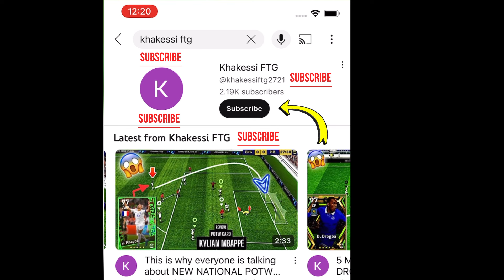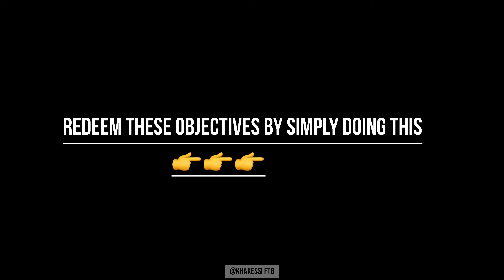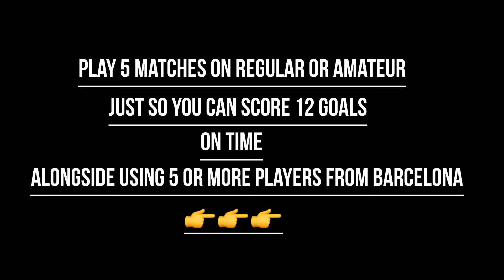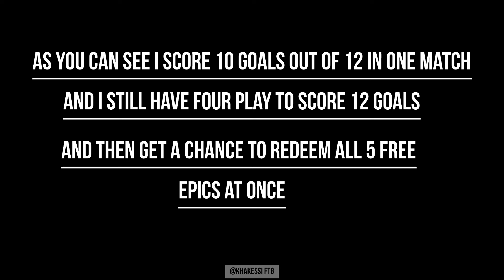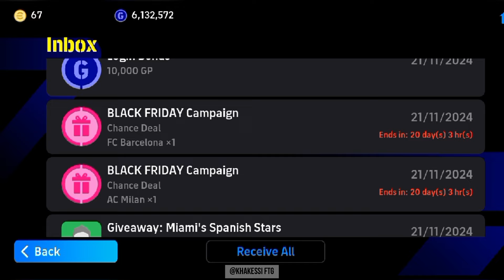100% Working Trick To Get 6 FREE Epic SPIN-FC BARCELONA TRIDENTE in efootball 2025 Mobile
Trick to Get New Free Rivaldo in efootball 2025

Trick to get Kluivert in efootball 2025 Mobile

Trick to Get Patrick Kluivert in PES 2025 mobile

Trick to get new RIVALDO in PES 2025 mobile
efootball 2025 today update

efootball 2025 epic pack

trick to get Javier Saviola in pes 2025 Mobile

efootball 2025 pack opening trick

efootball 2025 mobile update today

Trick to get epic players in efootball 2025

100% Working Trick To Get NEW Epic RIVALDO PATRICK KLUIVERT&SAVIOLA in efootball 2025 Mobile !!